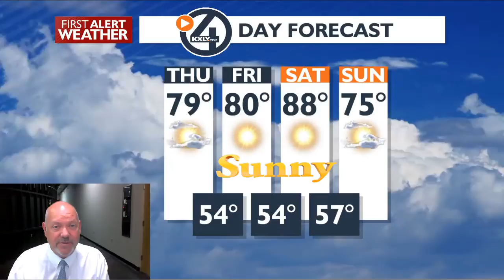Sunny Start and Cloudy Finish for Thursday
SUnshine starts our day with clouds and possible light rain then Sunny and warmer for Friday and Saturday. A cold front moves in Sat. night and then clouds and cooler for Sunday and Monday.